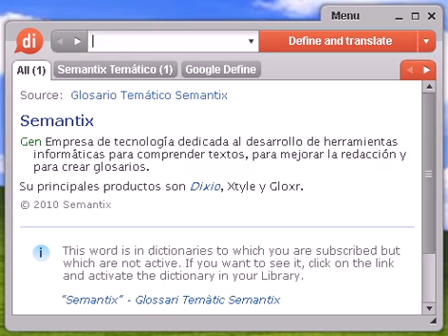Definición de subwoofer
subwoofer, diccionario, define, definir, significado, español, castellano, Dixio